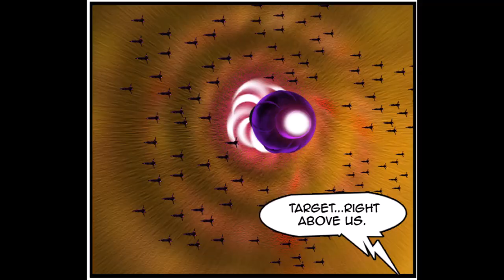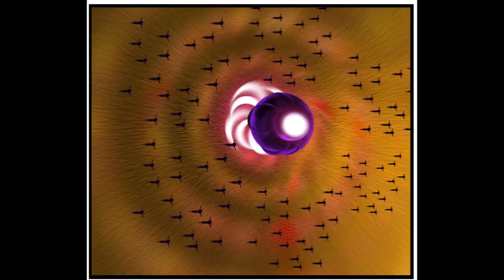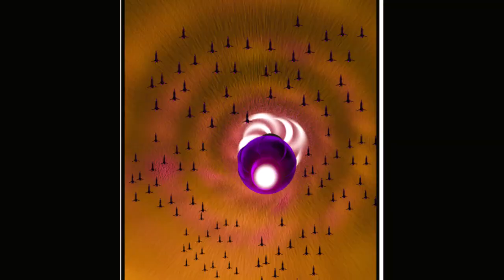Deputy Dodgers Tales Episode 41 9 Worlds in Chaos Chapter 7 Scene 03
The Desert Battle of Quurushi comes to a flaming close !
Author wishes to apologize that this chapter is missing a page (page 19). The missing scene has been edited as prologue in next chapter.